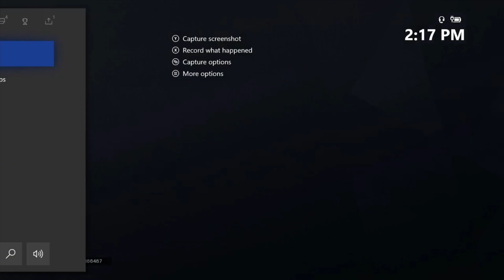INTERNET DIDNT SURVIVE - Solo To Diamond - Rainbow Six Siege Ranked (Shadow Legacy)